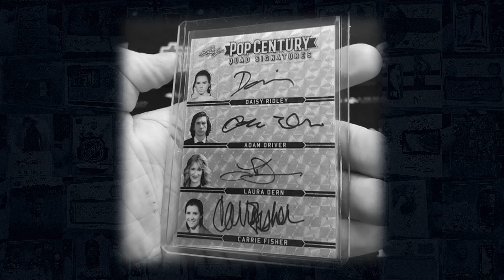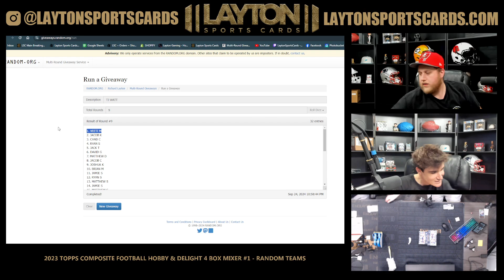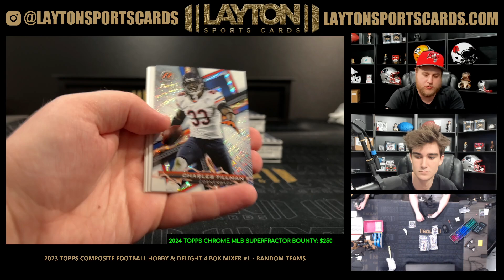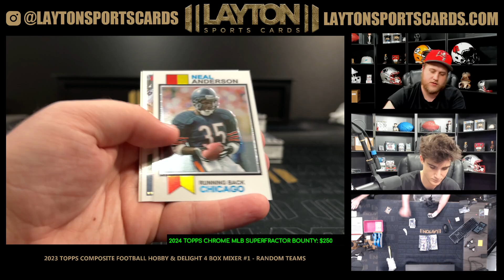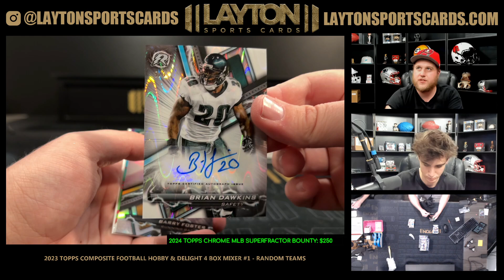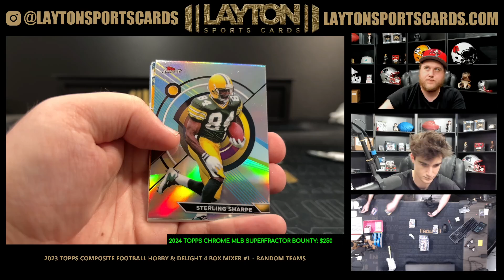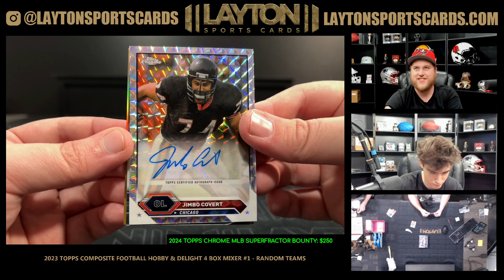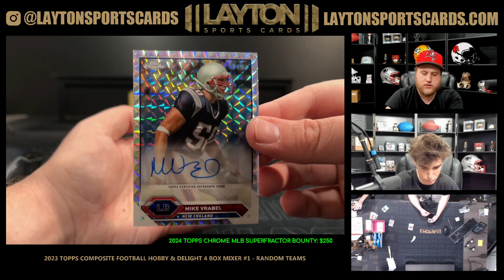2023 Topps Composite Football Hobby & Delight 4 Box Mixer #1 RANDOM TEAMS